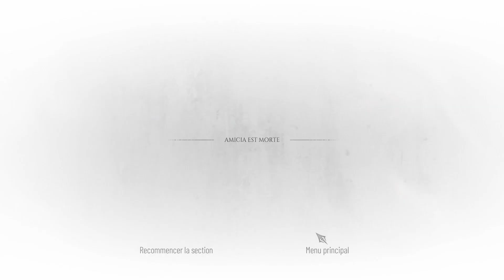A plague tale requiem FR CHP 12 - LET'S PLAY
A plague tale requiem FR CHP 12